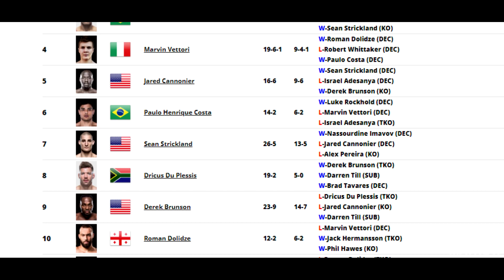Er ist der *BESTE MMA KÄMPFER* in Deutschland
🏆FÜR DEN ULTIMATIVEN SUPPORT🏆

MAYROW